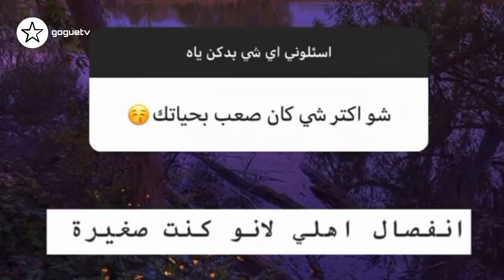نور ستارز تحضر لبيتها بدبي و انس مروة يعتذر و ريدر يقصف ابو الرب و فافانابولي بيسان تكشف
نور ستارز تحضر لبيتها بدبي
 انس مروة يعتذر
 ريدر يقصف ابو الرب و فافانابولي
بيسان تكشف